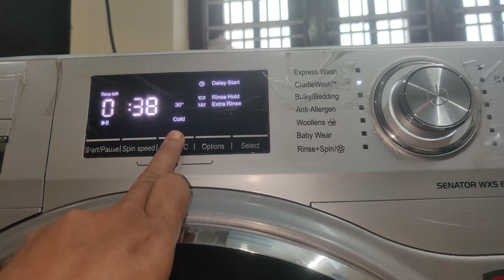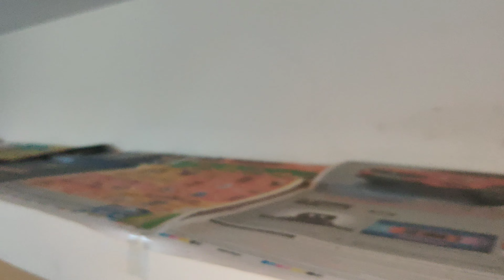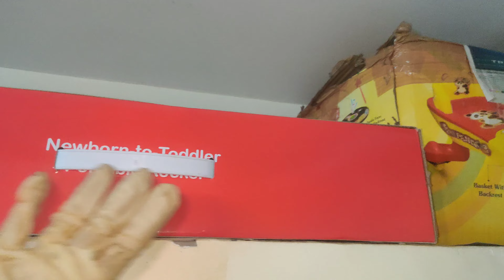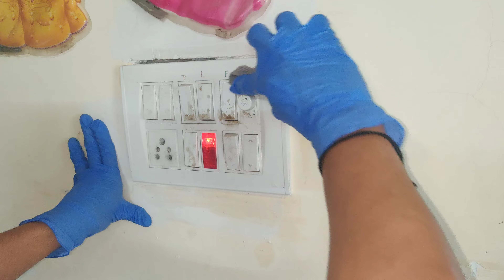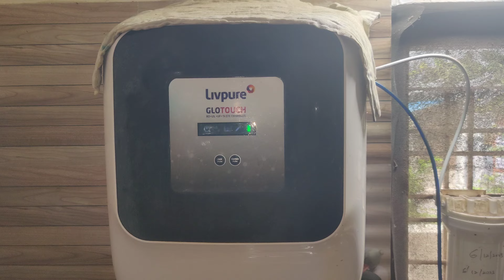Home deep cleaning with 25 tips